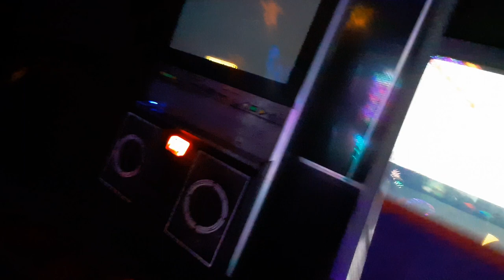I'll give you my love SS D7 Fiesta 2